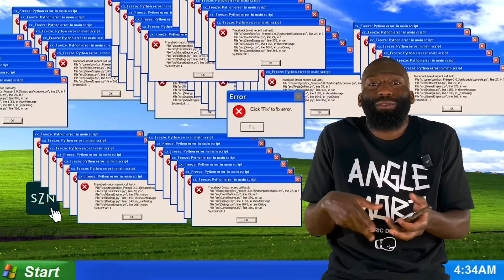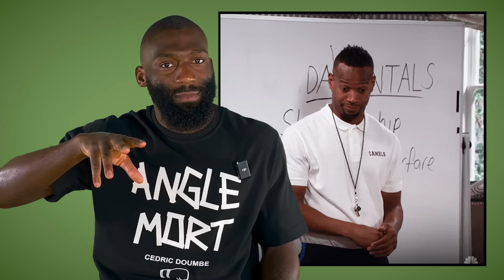Il faut que je vous en parle !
La grailleeeeeeeee‼️

Pas de collab commerciale dans cette vidéo, juste une dédicace à mes amis de Seazon

Force à pour le matériel

Les meilleurs parfums purs et originaux avec EL NABIL
-40% avec le code CEDRIC40

-30% Sur ta première commande avec le code : CedricDoumbe30